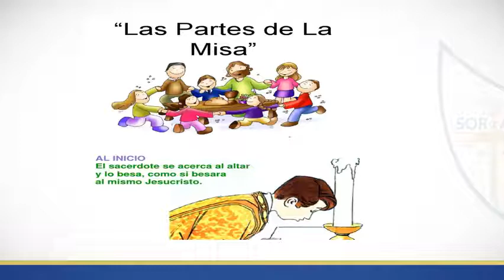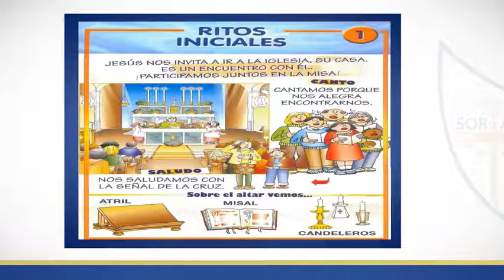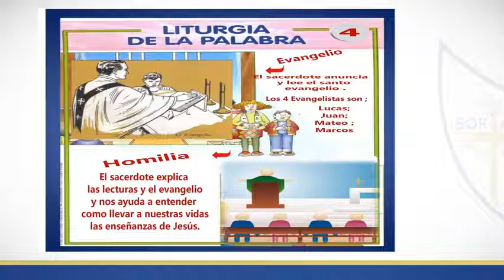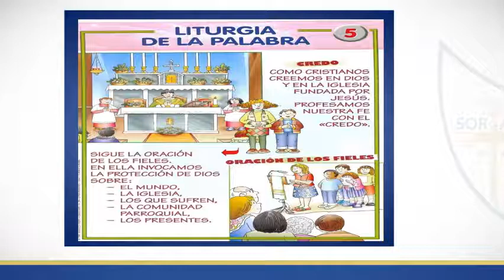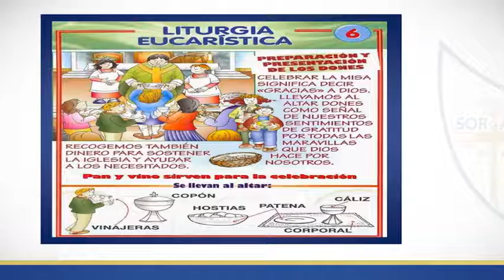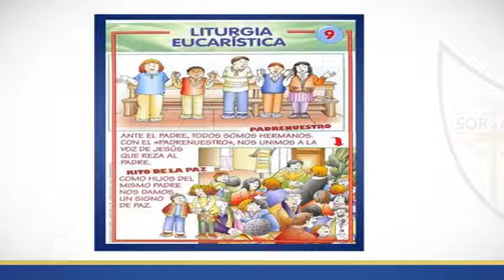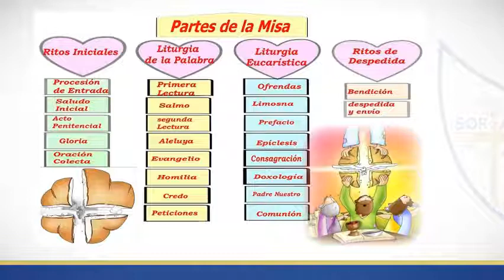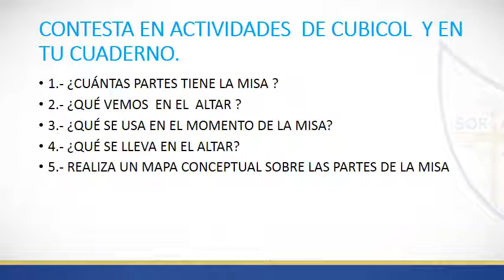CLASE 6TO GRADO PARTES DE LA MISA CON AUDIO Y VIDEO